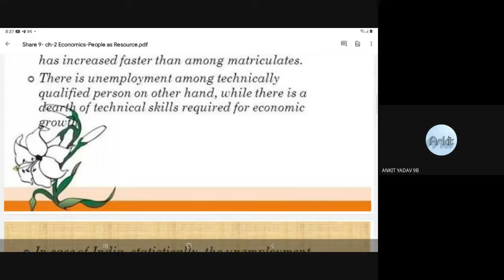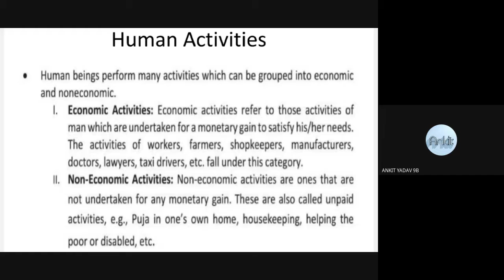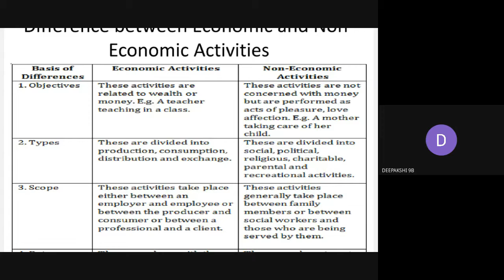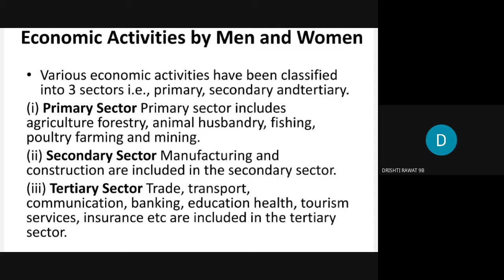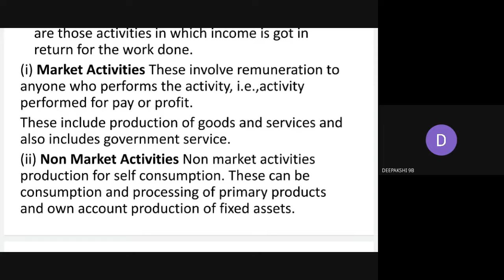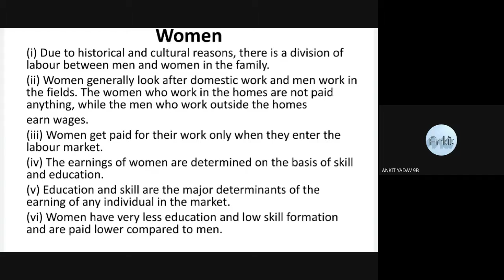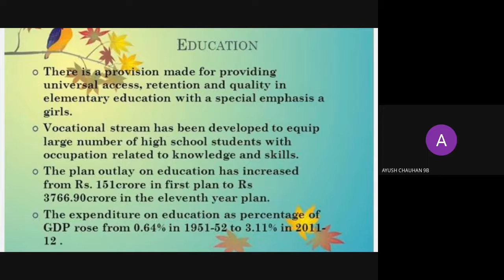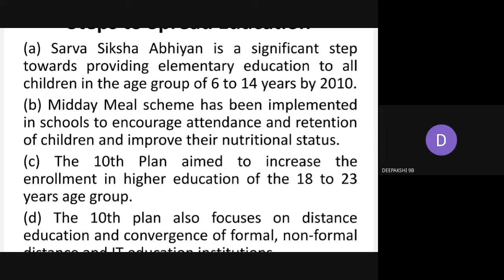people as resource